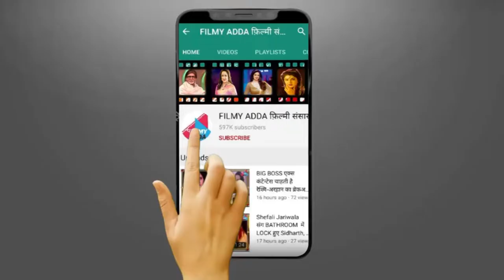Kapil Sharma accepts a challenge by Jackie Shroff# FILMY ADDA#